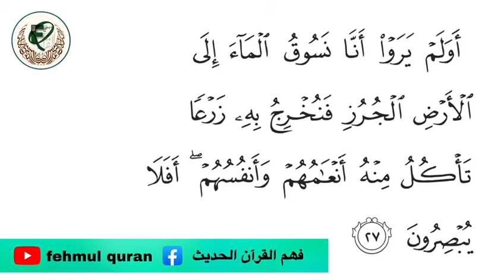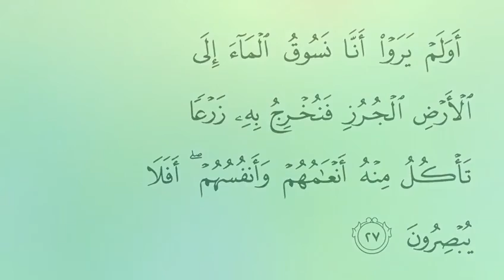surah tu sajadh (lesson no:9)ayaat 25 to 27